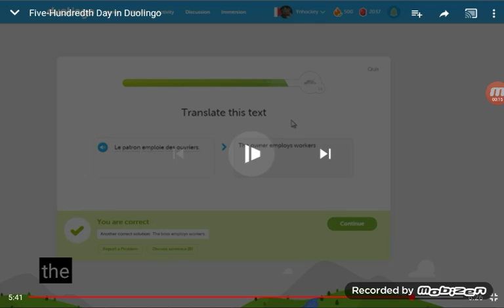Princess Presto Duolingo Fanfare